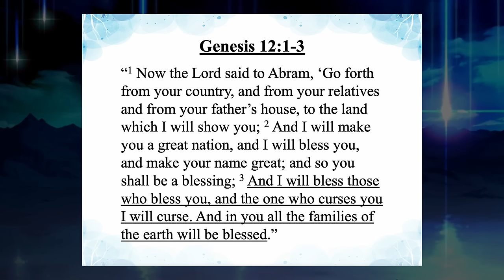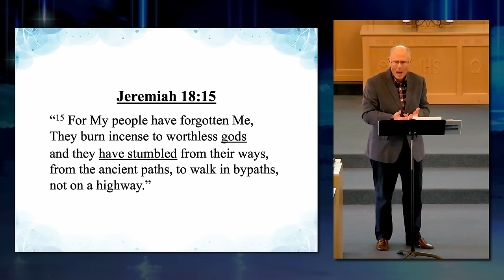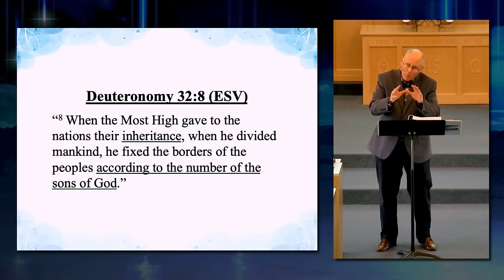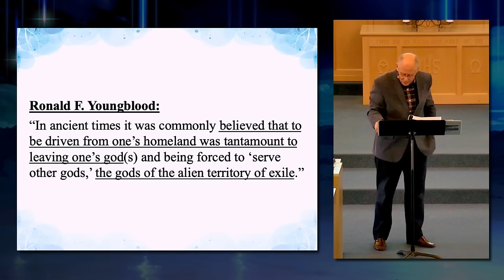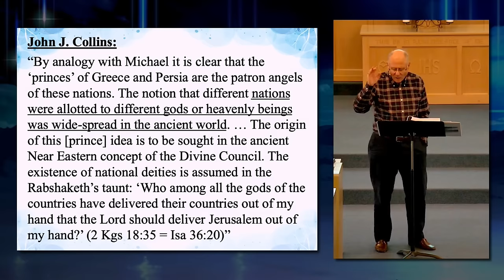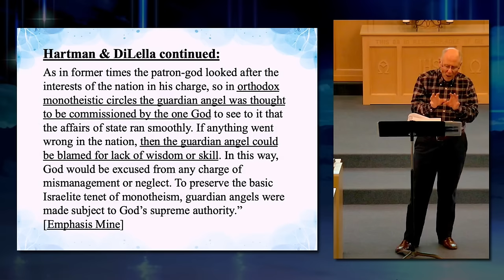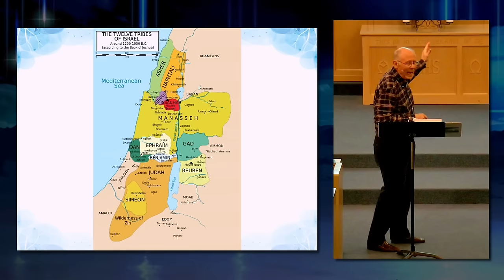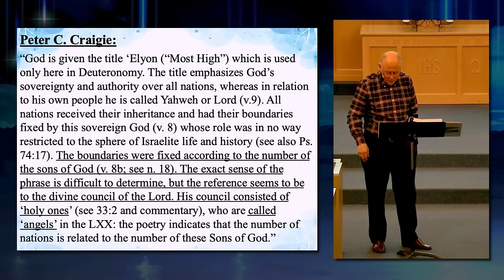Theology of Unseen Realm 16. The Third Primeval Rebellion. Part С.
Theology of Unseen Realm. Class 16. The Third Primeval Rebellion. Part С.

and click on Unseen Realm